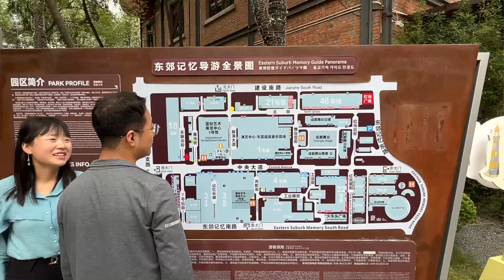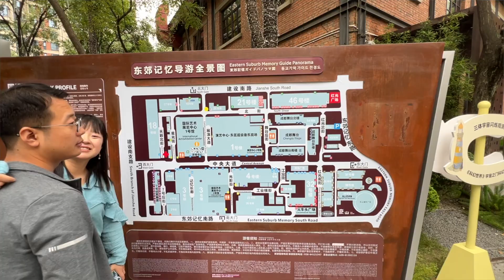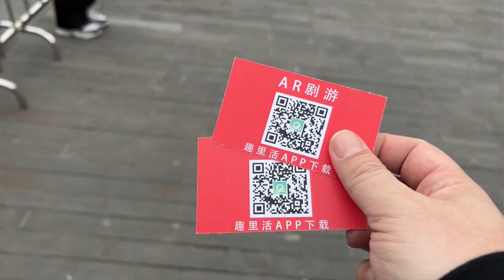Falling in Love with the People, Food, and Fun in Chengdu, China | A Panda Free Vlog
This was by far the best day in Chengdu and I have fallen in love with this city.  It's incredible.  The people are so friendly, the food so spicy, and the fun was contagious.  Hop you enjoy this other look into another beautiful Chinese city. Chengdu.